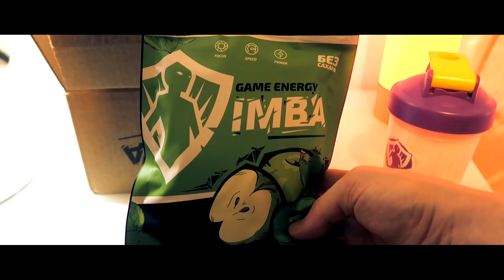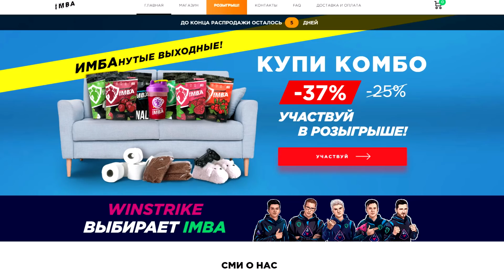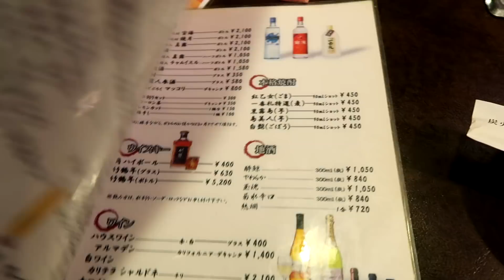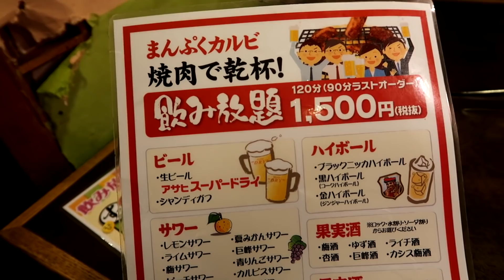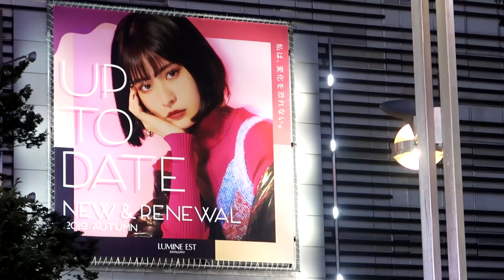СКОЛЬКО на ЯПОНОК я ТРАЧУ ДЕНЕГ! Моя жизнь в Японии. Свидание с японкой в Японии.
☆=== Хотите БОДРО и МОЩНО начать говорить по японски ?

Сколько денег я трачу на свидание с японками в Японии в городе Токио. В этом видео я покажу вам реакцию иностранцев на русских, что иностранцы думают о русских и России, а также что японцы и японки думают о русских. В этом видео будет обзор японской еды и ресторанов и куда лучше сводить девушку японку на свидание в Токио в Японии. Коронавирус в Японии и в России не страшен!